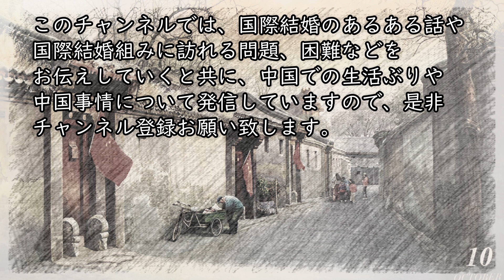登録者100人達成! ありがとうございます。感謝です!!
★人気の田舎シリーズはこちらからどうぞ(これを視聴して頂くと、右側の「次の動画」に自動で続きの田舎シリーズが観れるようになっています)

こんにちわ。OUR LIFE Japan & Chinaのチンムー(愛称)と申します。自分は中国人の女性と2006年に結婚し、国際結婚歴が14年になる純正ジャパニーズです。このチャンネルでは、国際結婚のあるある話や、国際結婚組みに訪れる問題、困難などについてもお伝えしていきたいと考えています。また、中国の都会・田舎での生活ぶりや、中国事情などについても発信していきたいと思っています。定期的に出演する「中国人鬼嫁」も合わせてよろしくお願い致します!!